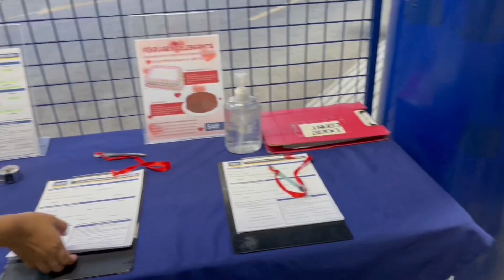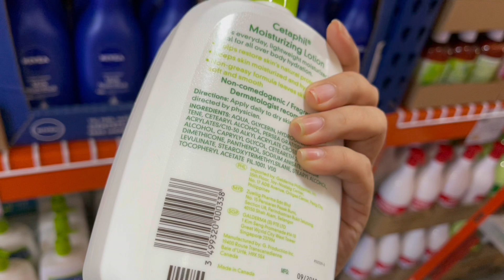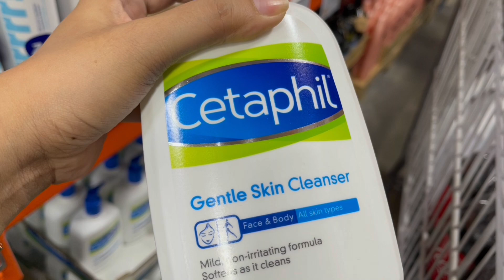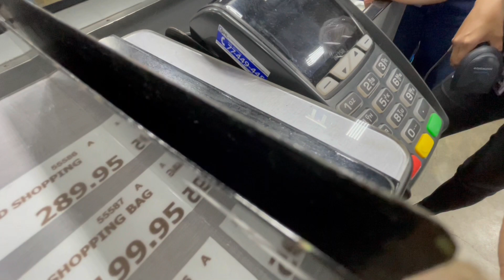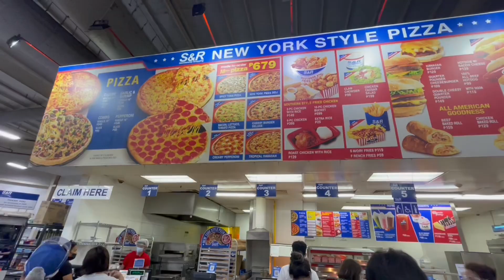GROCERY MUNA KAMI